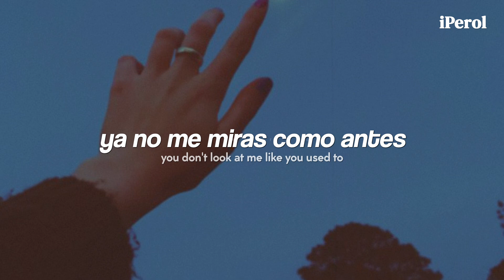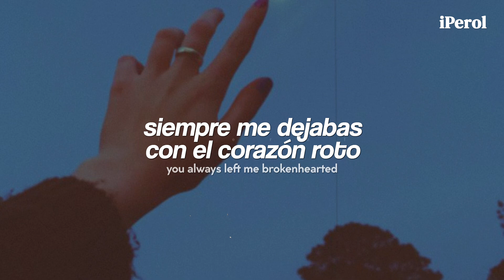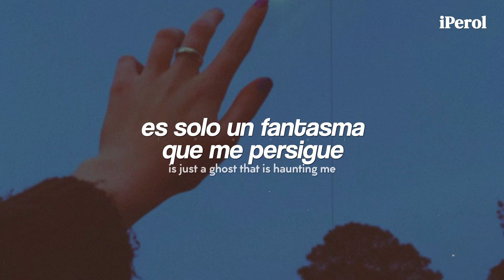bailarás con el ritmo pero llorarás en cuanto veas la letra de esta canción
MANSA - Ghost (Traducida/Subtitulada al Español)
MANSA - Ghost (English Lyrics/Sub Español)

Adfdsngdkfjngjdkfh 💜🍐
GENTEE, ya no hacen canciones como estas, disfruten el vídeo ♥

"Ghost" habla sobre cómo tu pareja de desenamora de ti y esto te acaba lentamente.

// Lyrics; MANSA - Ghost //
I see right through those eyes
Our love is different lately
You want to run and hide
But I'm the fool that chases
You don't look at me like you used to
Your love went cold and you walked away
Now that face that I once knew
Is just a ghost that is haunting me
You're the lightning
When it starts to rain
You're beautiful from miles away
I hear your ghost cry
Where we used to lay
But I know that things are better that way
You always left me brokenhearted
Maybe its better that we parted
You're the lightning

Since I got closure
The storm inside my head is blowing over
I know you’re six feet deep rolling over
Everytime I feel you it gets colder
So much colder

→ all the copyright goes to MANSA.